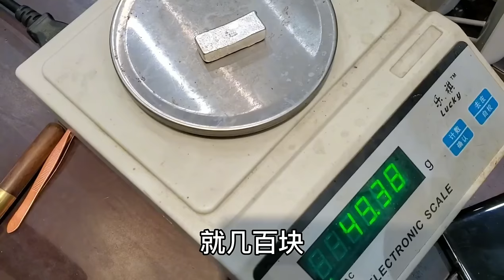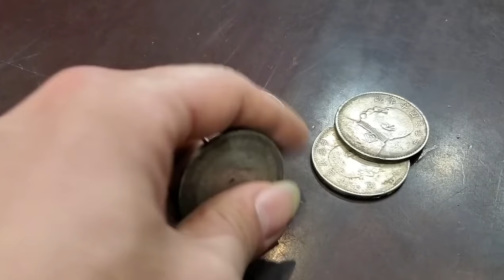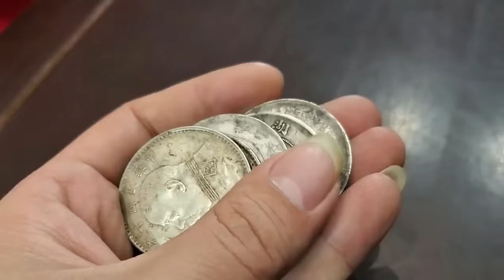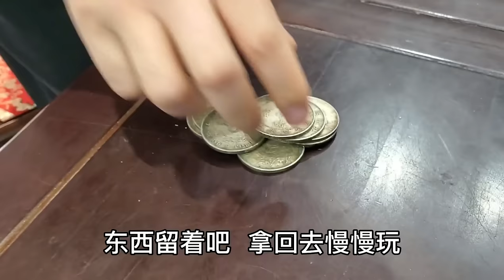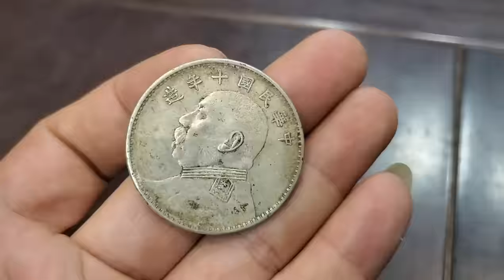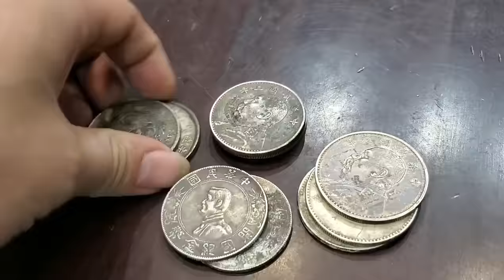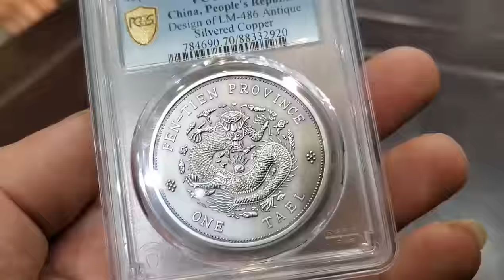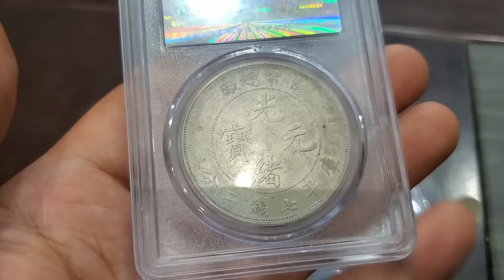老宅捡漏几十斤金属块，有人说不是白金就是白银，鉴定估价后开心了【小闫打铁镯】